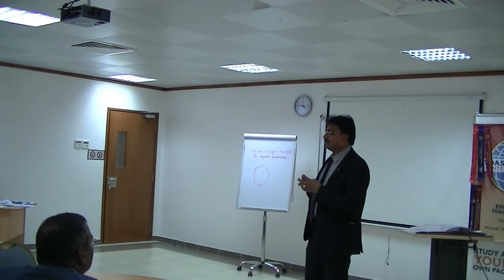P10 by TM Sachin